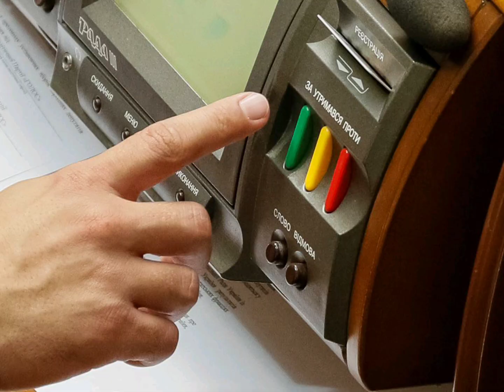Нардепа поймали на горячем в Раде: «стыд и позор»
Народного депутата Михаила Папиева заметили в зале Верховной Рады за раскладыванием карточек других нардепов.